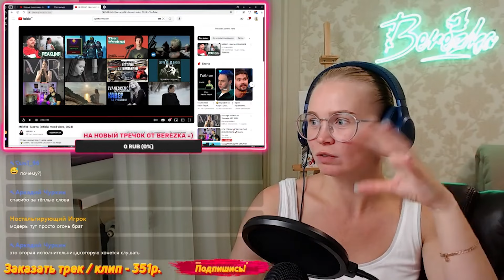Реакция на MIRAVI - Цветы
Пройдя по этой ссылке вы можете

🎩 Любое видео до полутора часов - 2555р, полтора часа и более - 3666р
🎩 Заказать альбом до 15 треков - 3024р, ( больше 15 треков: + 1 трек - 351р)